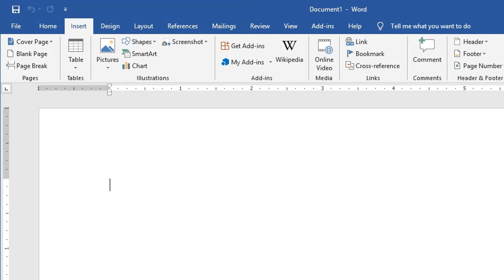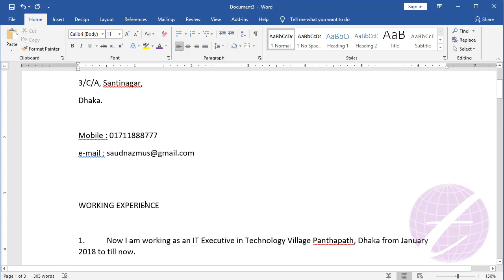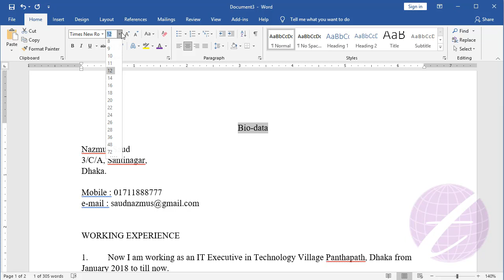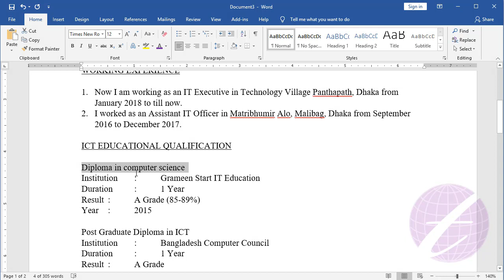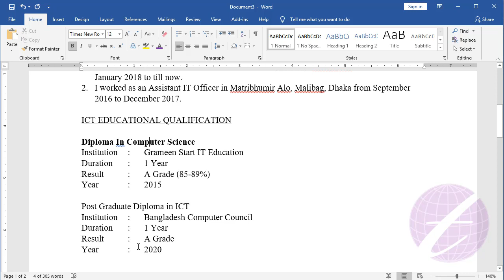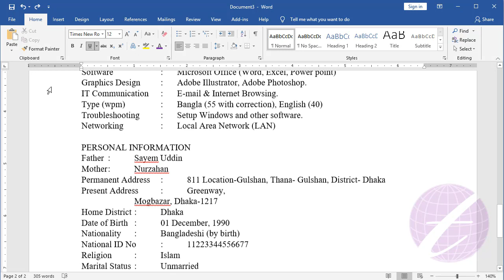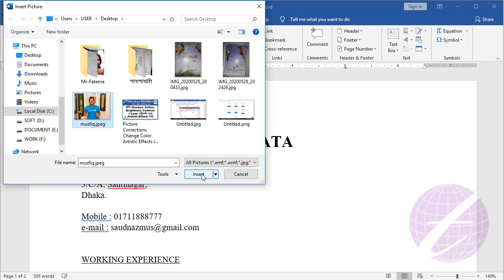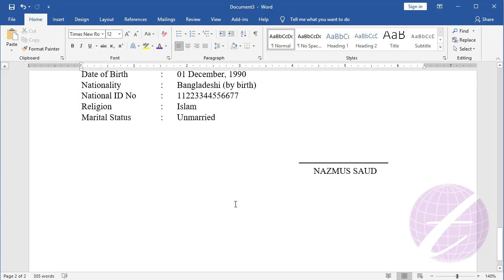Create Biodata in MS Word | Word CV Tutorial | Microsoft Word Tutorial Bangla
This video describe how to create biodata in ms word. This is microsoft word tutorial bangla & word cv tutorial. You can format cv word or biodata format in ms word. create biodata in word, create cv in word or create cv ms word are very easy. You'll know cv format in word, word biodata format, ms word biodata, ms word cv making, ms word cv format, resume making in word, ms word cv design by watching this ms word cv tutorial bangla. You also learn how to create biodata in word, bio data form bangladesh, cv writing in ms word 2007, biodata kivabe banabo & ms word cv photo.

এ ভিডিওতে দেখানো হয়েছে এম এস ওয়ার্ড এ কিভাবে একটি বায়োডাটা বা সিভি তৈরি করবেন।